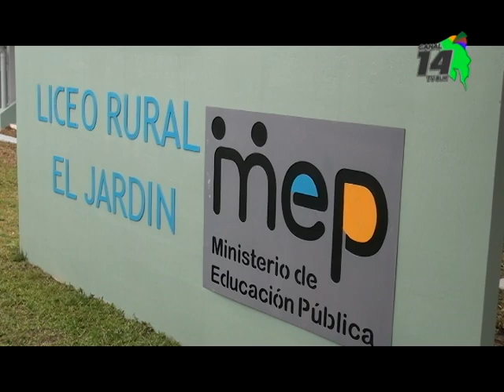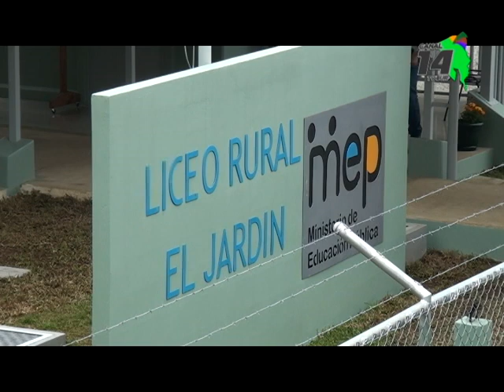Más de siete mil millones de colones se invierten en infraestructura educativa en Pérez Zeledón